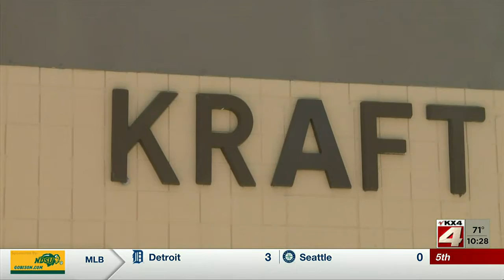1000PM Sports May 17